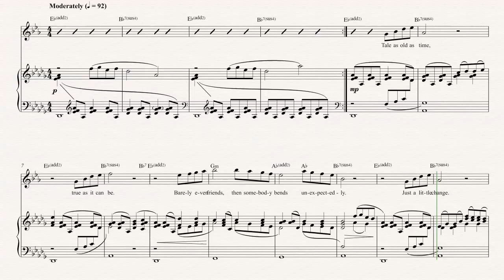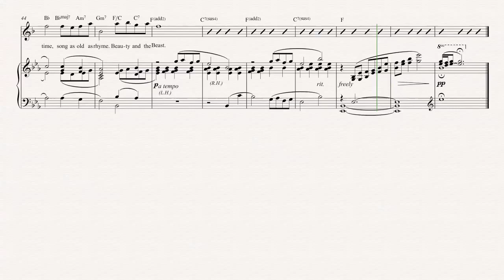Tenor Sax - Beauty and The Beast - Disney’s Beauty and the Beast - Sheet Music, Chords, & Vocals